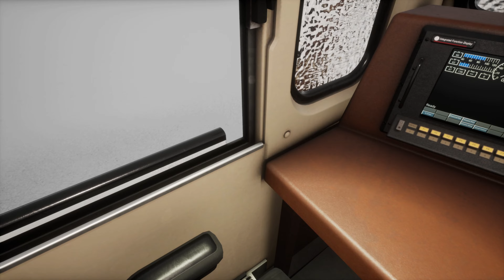[376] - [Cane Creek] : LDP46-B - Déchargement à Brendel : 15h35 - AC4400CW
Nouvelle vidéo !
Aujourd'hui, on effectue quelques manœuvres classiques sur la ligne de Cane Creek, rarement touchée par la neige !

Horaires :
00:00 - Introduction & prise de service
08:40 - Manœuvre du collègue pour nous épauler dans la météo difficile.
17:47 - Fin de mission & conclusion